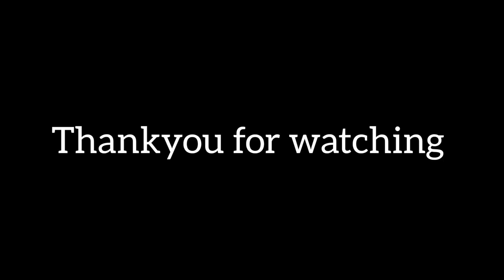Our Funny Bloopers 😂🤦🏻‍♀️